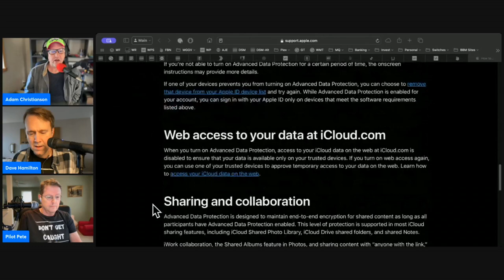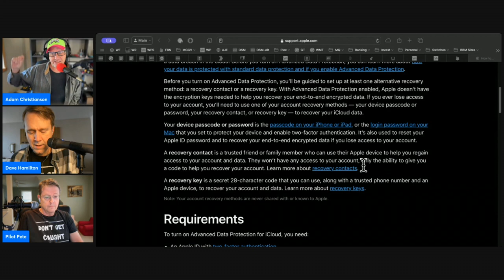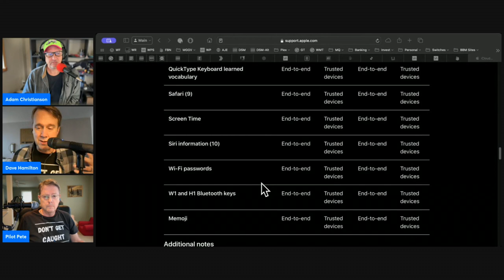Maximizing iCloud Security: Advanced Encryption for Sensitive Files!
In this informative episode, we delve deep into a listener's question about the security of storing financial documents on iCloud, exploring encryption methods and Apple's policies to ensure your sensitive information remains protected. Learn how creating an encrypted disk image or compressing files before uploading to iCloud can add an extra layer of security to your financial documents. Additionally, we discuss iCloud's Advanced Data Protection feature, which offers end-to-end encryption for almost all data stored on iCloud, ensuring that only you have access to your files. Whether you're concerned about potential policy changes, technical glitches, or ensuring your personal financial information remains secure in the cloud, this video provides valuable insights and step-by-step guidance to safeguard your digital life.

Timestamps:
0:00 - Introduction to iCloud encryption concerns
0:25 - Discussing the security of cloud backups
1:13 - Technical solutions for encrypting financial documents
2:53 - Exploring iCloud's Advanced Data Protection feature
6:04 - Requirements and benefits of enabling advanced encryption on iCloud